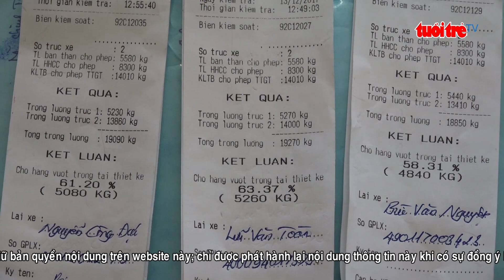⚡ Tin mới nhất | Phạt nặng xe chở hàng vượt trọng tải cho phép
Chiều ngày 13-12, Trạm CSGT cửa ô Hòa Phước, Hòa Vang, Đà Nẵng thuộc Phòng CSGT Đà Nẵng đã phát hiện và xử lý ba xe tải chở đất đá vượt quá trọng tải cho phép.